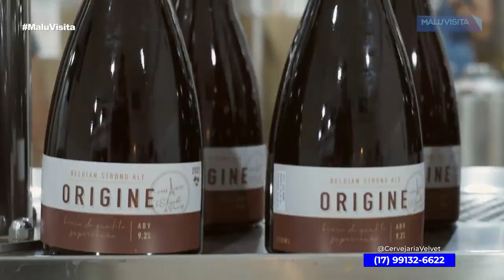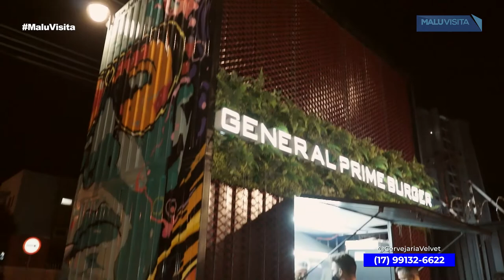Inauguração do General Prime Burger e Velvet Beer Rio Preto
A franquia da General Prime Burger inaugurou em São José do Rio Preto em dezembro.
O empreendimento foi instalado ao na avenida Romeu Strazzi anexo a Velvet Beer.
A  ideia ao trazer a General Prime Burger para cidade foi justamente harmonizá-lo com o  ambiente contemporâneo e principalmente com as  cervejas artesanais. Tudo para causar uma experiência especial ao cliente.